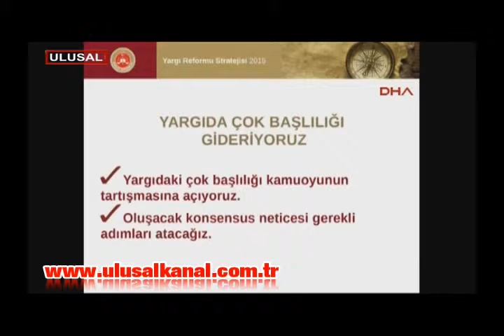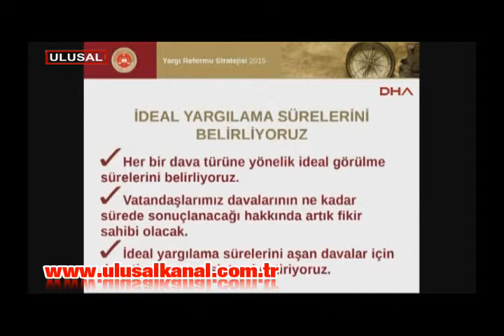Ahmet Davutoğlu yeni yargı reformu stratejisini açıkladı